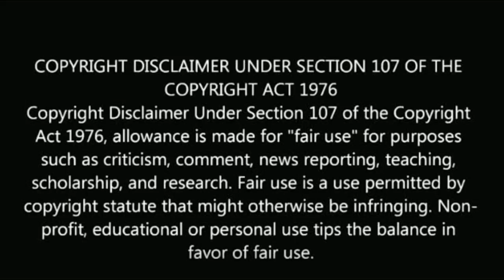இனி இவருக்கு பதில் இவர் பிரபல சீரியல் நடிகை திடீர் மாற்றம் | famous serial actress replacement today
இனி இவருக்கு பதில் இவர் பிரபல சீரியல் நடிகை திடீர் மாற்றம்
 famous serial actress replacement today.